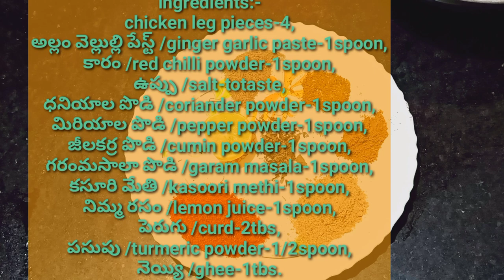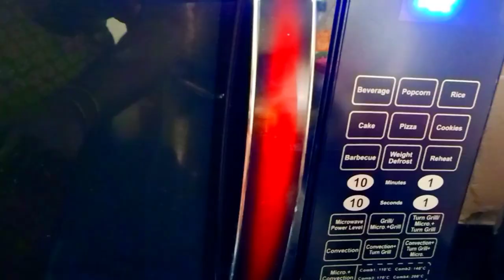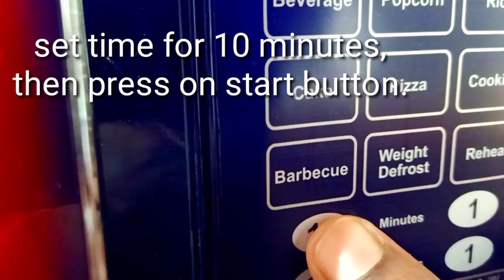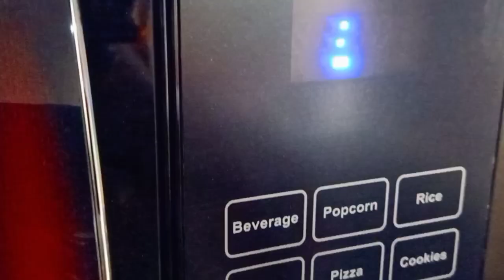Tandoori chicken in IFB microwave oven/Grilled chicken in ifb microwave oven in Telugu